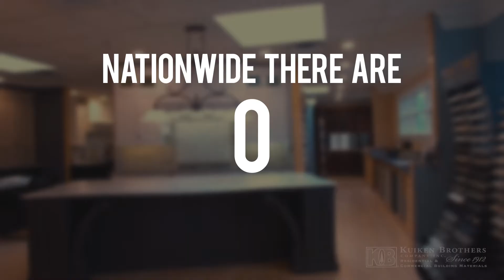Kuiken Brothers Receives ProDealer of the Year Award - Thanks to You!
Kuiken Brothers is honored to to announce that we were chosen as the 2017 ProDealer of the Year by HBSDealer Magazine and the National Lumber & Building Material Dealers Association (NLMBDA). The announcement was recently published on the HBSDealer Magazine in an article by Ken Clark, Editor in Chief.  According to Ken’s statistics, nationwide there are 15,465 hardware stores, 12,000 lumberyard locations, and 6,550 home centers all of which were in contention to receive this award, and Kuiken Brothers received the top honor.

In a recent note to Kuiken Brothers team, President Doug Kuiken stated “I’ve said it before, but I can’t say it enough, “Nothing Good Happens Without Good People” and this award is attributed to the efforts of each and every one of you within this organization day in and day out.” We would also like to thank all of the loyal customers who support us. Without their patronage and their commitment, we would not have the opportunity to offer new and innovative products and services. “We appreciate it, and at the same time we will continue to dig in and try to get it right every day.”

According to Clark, “This annual award, selected by the editors of HBSDealer and the National Lumber & Building Material Dealers Association, is designed to recognize a high-performance company with a commitment to best practices and the best values of the lumber and building material industry.”

“Kuiken Brothers exemplifies the gold standard for the retail lumber industry,” said Rita Ferris, president of the Northeastern Retail Lumber Association. “From their state-of-the-art technology, cooperative business approach, to their innovative promotions, they are the company to turn to when you are looking for industry best practices.”